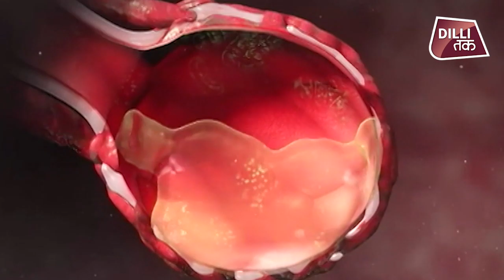दिल्ली में कोरोना ने वो कर दिखाया...जो कई सरकारें और ढेर सारा पैसा नहीं कर पाया | Dilli Tak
दिल्ली में कोरोना ने वो कर दिखाया...जो कई सरकारें और ढेर सारा पैसा नहीं कर पाया